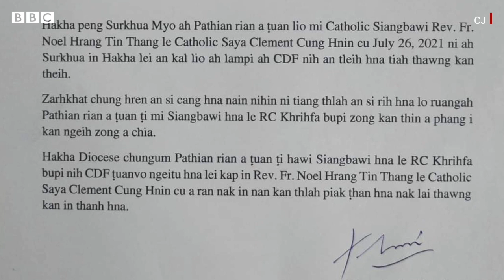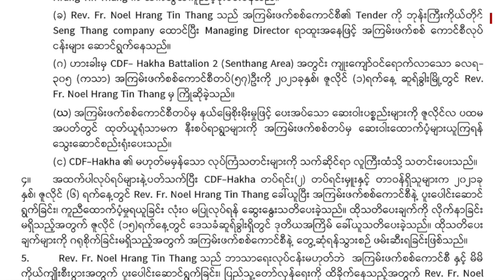အာဆီယံနိုင်ငံခြားရေး ဝန်ကြီးတွေ မြန်မာအထူးသံ ဘယ်သူ့ကိုခန့်မလဲ- BBC News မြန်မာ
- မြန်မာဆိုင်ရာ အထူးသံ ခန့်ရေး အာဆီယံနိုင်ငံခြားရေး ဝန်ကြီးတွေ ဒီနေ့ အစည်းအဝေးမှာ ဆုံးဖြတ်နိုင်မလား စောင့်ကြည့်နေ
- နေပြည်တော်ထိ လာဖူးတဲ့ ဘရူနိုင်း ဒုနိုင်ငံခြားရေးဝန်ကြီး အီရ်ဝန်ယူဆွဖ် ဖြစ်လာဖို့ ထင်ကြေးပေးခံရ
- ကိုယ့်ကိုယ်ကိုယ် ဝန်ကြီးချုပ် ခန့်လိုက်တဲ့ မြန်မာ အာဏာသိမ်း စစ်ခေါင်းဆောင်ကတော့ ထိုင်းနိုင်ငံခြားရေး ဒုဝန်ကြီးဟောင်းကို ဖြစ်စေချင်
- အာဏာသိမ်း ၆ လ တာ ပြည့်ချိန် အိမ်စောင့်အစိုးရ နာမည်ယူတာ တရားဝင် အစိုးရသဖွယ် နိုင်ငံတကာ အသိအမှတ်ပြုလာဖို့ ပြင်ဆင်တဲ့ ခြေလှမ်း အဖြစ် သုံးသပ်မှုတွေ ရှိနေ
- အိမ်စောင့် အစိုးရ နာမည်ယူမှု အပေါ်  စစ်အာဏာရှင် ဆန့်ကျင်ရေး သပိတ်မှောက် လူငယ်တွေ ဘယ်လိုရှုမြင်လဲ
- စစ်ကောင်စီနဲ့ ဆက်စပ်ပတ်သက်လို့ ဖမ်းထားတဲ့ ကက်သလစ် ဘုန်းတော်ကြီးကို ဘယ်လို အခြေအနေမှာ ပြန်လွှတ်မလဲ ဟားခါး CDF ရဲ့ ဘီဘီစီကို ဖြေကြားချက်
- မန္တလေး၊ မုံရွာတို့မှာ ဖြစ်နေတဲ့ လက်ရှိ ကိုဗစ်ကူးစက်မှု အခြေအနေ
- ဘေလာရုစ် အိုလံပစ်အသင်း အုပ်ချုပ်သူတွေက ဇွတ်အတင်း အိမ်ပြန်ပို့တာကို လက်မခံပဲ တိုကျိူလေဆိပ်မှာ လေယာဥ်ပေါ် မတက်ပဲ ငြင်းဆန်ခဲ့ပြီး သူ့ကို အကာအကွယ် ပေးဖို့ နိုင်ငံတကာ အိုလံပစ် ကော်မတီကို ပန်ကြားလိုက်တဲ့ ဘေလာရုစ် တာတိုအပြေး အားကစားမယ် အကြောင်း
- အီသီယိုပီးယား မြောက်ပိုင်း တိဂရေး လူမျိုးစု ကာကွယ်ရေးတပ် TDF တွေ စစ်ရေးအသာရလာလို့ အီသီယိုပီးယား ဗဟိုအစိုးရက အဲဒီ ဒေသကို အဝင်အထွက် ပိတ်ထား စတဲ့ နောက်ဆုံးရ မြန်မာသတင်း၊ နိုင်ငံတကာ သတင်းတွေကို ရှုစား နားဆင်နိုင်ပါပြီ။